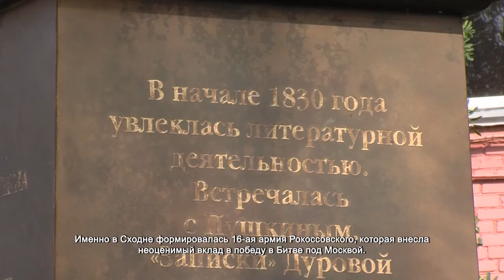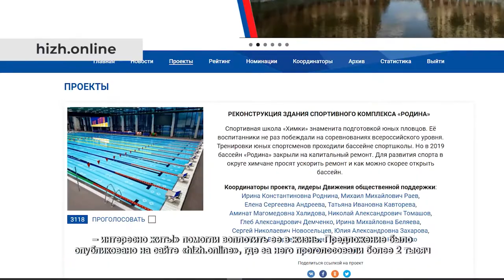В Химках появится бюст Константина Рокоссовского. 17.08.2021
За заслуги перед Отечеством его дважды наградили званием Героя Советского Союза. Единственный в СССР маршал сразу двух стран Константин Константинович Рокоссовский был одним из крупнейших полководцев Второй мировой войны. Жители Химок выступили с инициативой увековечить память героя, установив ему памятник на Аллее славы.